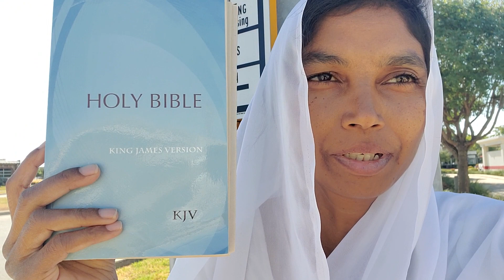September 30, 2023